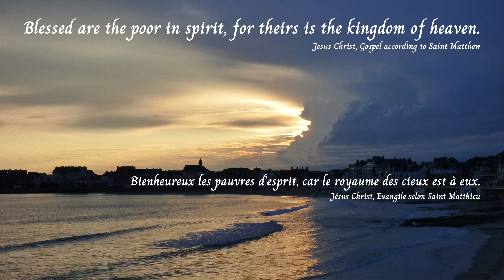Poor in spirit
EN : "Oceans Resurrection" is an electronic music composer
FR : "Oceans Resurrection" est un compositeur de musique électronique.

This new series of pieces enters into the spirit of the Beatitudes of Jesus Christ, in the gospel according to Saint Matthew. We all seek happiness: God gives us the living path to it here. It is a path that goes against the grain of the recipes for selfish well-being that the world offers us, but it is a path of peace and hope.

May this music help you meditate on this first beatitude:

The poor in spirit are those who put the pursuit of virtues first: love and trust in God (the source of true love); charity towards the weak and enemies; the poor in spirit do not have idolatry and excessive attachment to the various riches that life brings: material ease, social recognition, intellectual pride. The wealth of the poor in spirit is the peace that love of God and neighbor gives him; his consolation in trials is the certainty that the search for virtues will procure him eternal life.

Cette nouvelle série de morceaux entre dans l'esprit des Béatitudes de Jésus-Christ, dans l'évangile selon Saint Mathieu. Nous recherchons tous le bonheur : Dieu nous en donne ici le chemin vivant. C'est un chemin qui est à contre-courant des recettes du bien-être égoïste que nous propose le monde, mais c'est un chemin de paix et d'espérance.

Que cette musique vous aide à méditer sur cette première béatitude :

« Heureux les pauvres en esprit, car le royaume des cieux est à eux »
Les pauvres en esprit sont ceux qui mettent à la première place la recherche des vertus : amour et confiance en Dieu (la source du véritable amour) ; charité envers les plus faibles et les ennemis ; les pauvres en esprit n'ont pas d'idolâtrie et d'attachement excessif envers les différentes richesses que la vie apporte : aisance matérielle, reconnaissance sociale, orgueil intellectuel. La richesse du pauvre en esprit est la paix que lui procure l'amour de Dieu et du prochain ; sa consolation dans les épreuves est la certitude que la recherche des vertus lui procurera la vie éternelle.

Oceans Resurrection is on Spotiy, Deezer, Applemusic, Googleplay, and all streaming platforms

ES : Si desea apoyarnos, haga una donación mediante Paypal a la dirección de correo electrónico a continuación.
FR : Si vous voulez nous soutenir, merci de nous faire un don par Paypal à l'adresse mail ci-dessous :

EN : picture :
Stormy sky above the port of Quiberon. Photo: Oceans Resurrection
FR : Image :
Ciel d'orage au-dessus du port de Quiberon. Photo : Oceans Resurrection